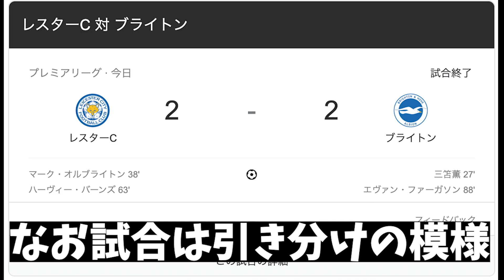三笘ゴラッソ！レスターVSブライトンの三笘のスーパーゴールを見た時の反応【プレチャン/切り抜き】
フルテロップなので文字だけでも楽しめると思います。

【プレミア第21節】レスターvsブライトン（三笘スタメン）雑談配信　※映像なしより抜粋させて頂きました。